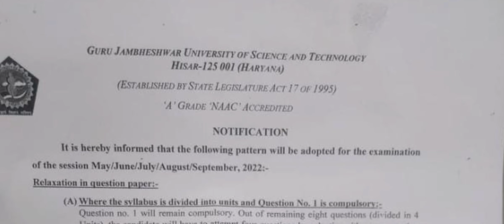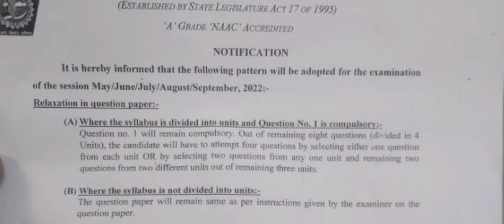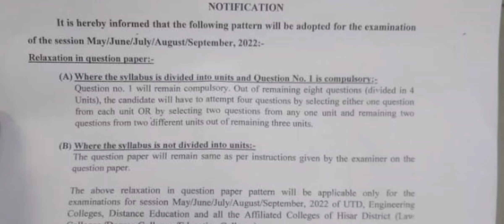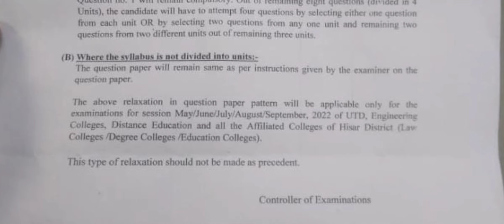Good News 😊 | GJU Exam Pattern changed | GJU Exam Pattern 2022 || GJU ने नहीं दिया Any 5 का option